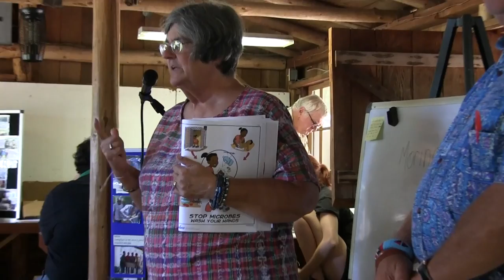Health, Hygiene, Sanitation & Marketing-Friendly Water for the World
Del & Suzanne Livingston, Friendly Water for the World, teach Kenyan groups health, hygiene, and sanitation before they teach Biosand Water Filter construction. Construction Teams in Anacortes, Washington performed their “Hand Washing” songs to demonstrate how long it takes to effectively wash hands. Wayne Medrud, Technical Adviser, shared his experiences in Burundi. (24:15)